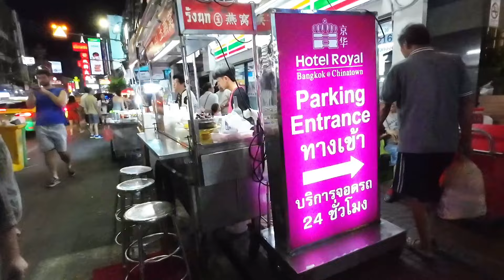เยาวราชกลางคืน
ถ่ายวีดีโอ18/6/2567